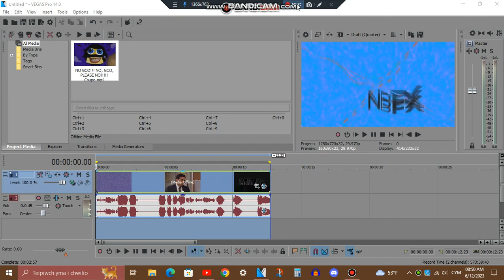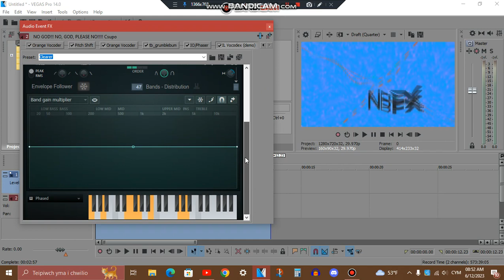How To Make Technologyup V3